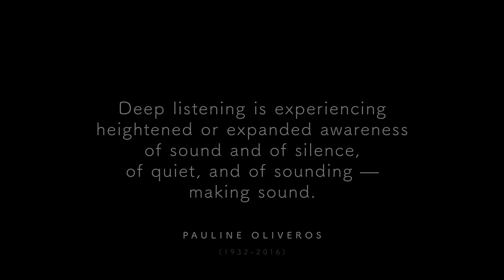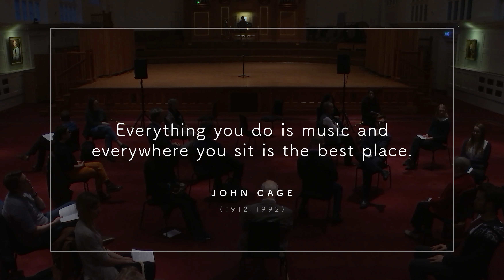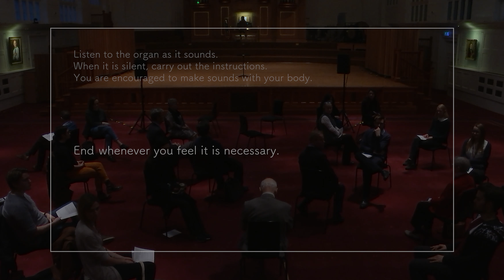OUTSIDE IN: an immersive sound experience (22 March 2018, Royal College of Music, London)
A project by Zacharias Wolfe, Oliver Buckland & Ji Heng Lee
Electronics by Oliver Buckland
Documentative film by Ji Heng Lee
part of the Royal College of Music's Great Exhibitionists series

Description:
With inspiration drawn from stoicism and existentialism, OUTSIDE IN explores our relationship with the world around us through the use of sound. This film presents a chronological documentation of the events on the day of the project.